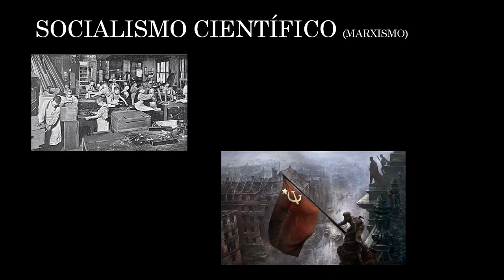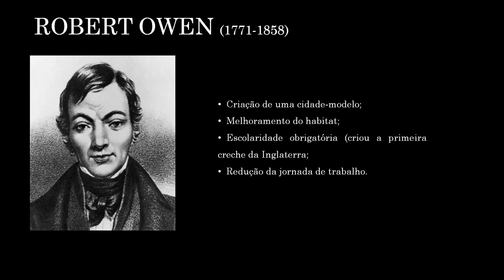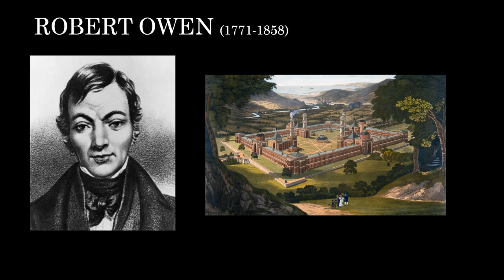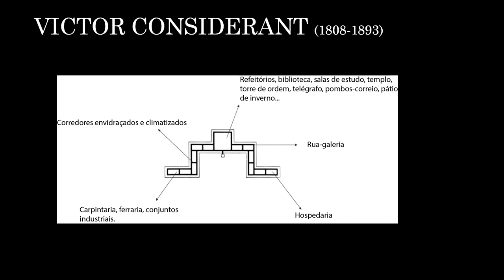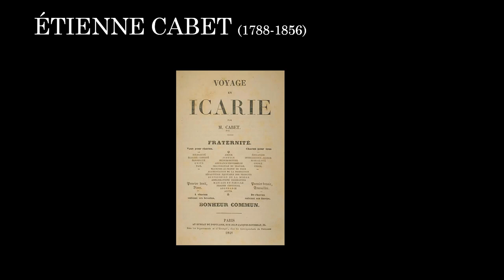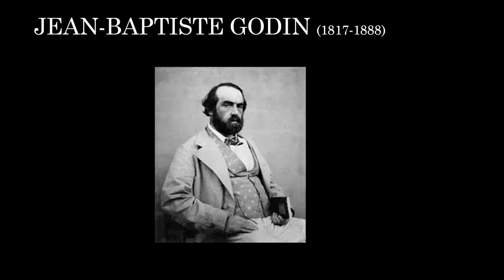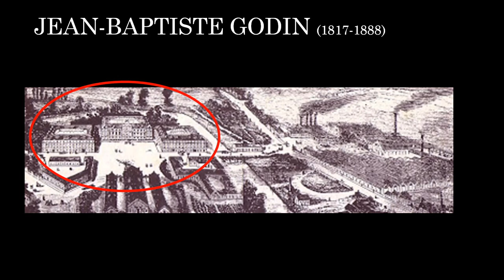Socialistas Utópicos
O pensamento sobre as cidades dos pensadores socialistas: Robert Owen, Carles Fourier, Victor Considerant, Étienne Cabet, e Jean-Baptiste Godin.
Trabalho feito a disciplina de História da Arte II do Curso de Arquitetura e Urbanismo da Universidade Fedeal de Santa Maria - Campus Cachoeira do Sul, semestre 2019.2.
Acadêmicos: Carolina Salzano e Guilherme Cheiram